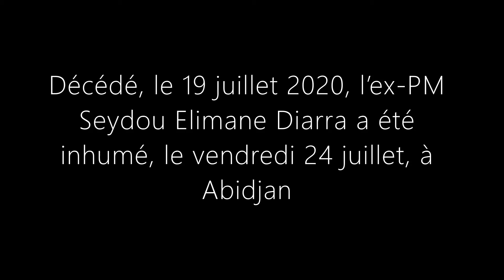Décédé, le 19 juillet 2020, l’ex-PM Seydou Elimane Diarra inhumé le vendredi 24 juillet, à Abidjan